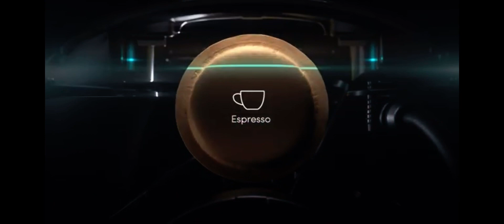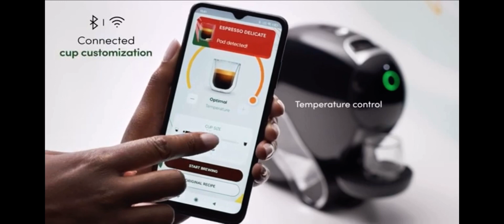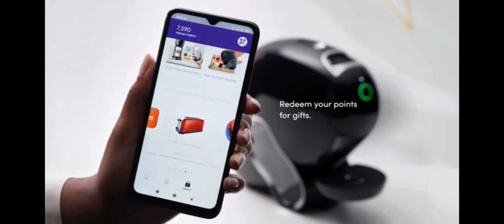Nescafè Dolce Gusto presenta Neo, il futuro del caffè a casa e in ufficio novità Dolce Gusto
É notizia recente, da parte di Nestle, di un innovativo sistema capsula che ri-vedrà il classico sistema porzionato Nescafè Dolce Gusto.

Un sistema che abbraccia la politica green e l’ambiente, utilizzando capsule compostabili che si gettano nell’umido.

Una mossa che anticipa la tendenza giurisdizionale in fatto di plastica.

Anche le macchine stesse sono prodotte utilizzando per il 50% plastica riciclata.

Attendiamo con ansia di assaggiare il caffè 😃☕️❤️

Capsule & Coffee